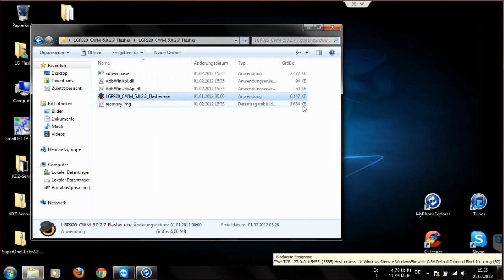LG-P920 Optimus 3D - ClockWorkMod-Recovery per PC flashen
Hier seht ihr wie das CWM-Recovery 5.0.2.7 per PC auf ein gerootetes Optimus 3D aufgespielt werden kann.

Gruß stp402

BTW: All credits for the CWM-Recovery goes to the Clockworkmod-Team!